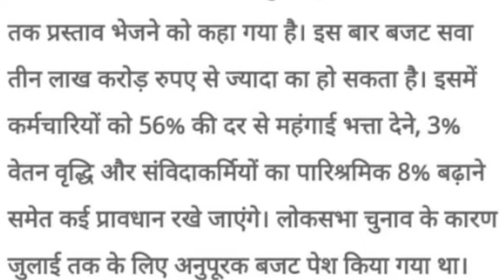There is a provision of 56% DA,3% salary hike for employees,8% hike for contract worker in MP budget